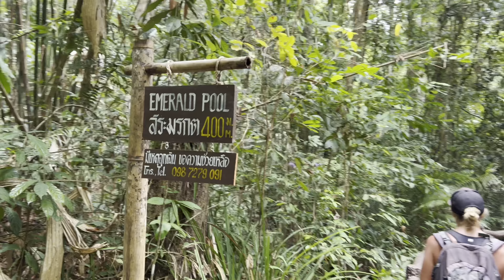KRABI, day 2 - Thailand (থাইল্যান্ড) 🇹🇭: থাইল্যান্ড সিরিজের শেষ ব্লগ!